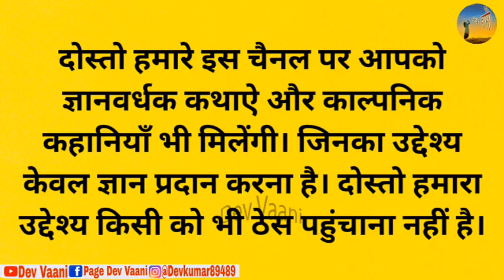ग्वाला और गाय - कथा || Gawala aur gaay || katha || hindi moral story